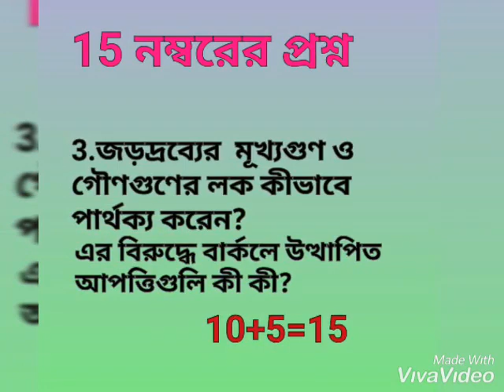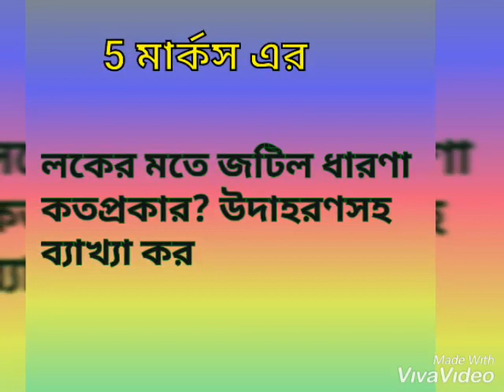Calcutta University Second Semester Philosophy Questions || জন লক থেকে প্রশ্ন |Philosophy Suggestion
Calcutta University Second Semester Philosophy Questions.
B. A hons Philosophy second Semester question.
These set of questions help you to answer all questions.
It help you to know about various questions.
For more questions comments me.